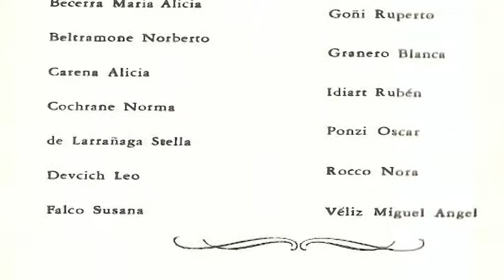MIGUEL ANGEL VELIZ - "VIDA, HISTORIAS EN PRIMERA PERSONA" PARTE 1